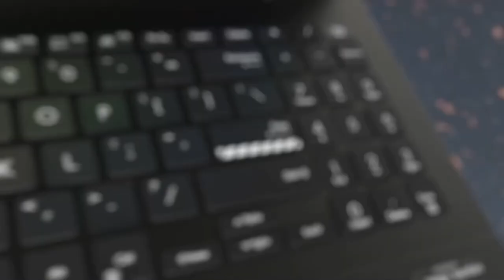ASUS Vivobook S16 Flip OLED (TP3604) Intel 2023 Laptop – Official Introduction (Global)